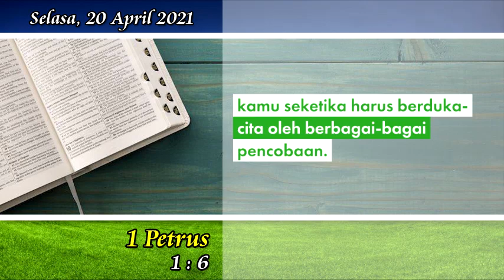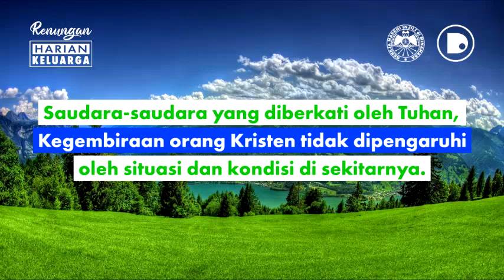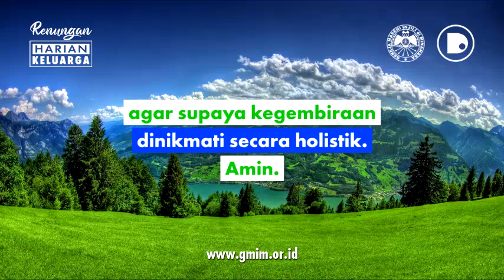RHK Selasa, 20 April 2021 | 1 Petrus 1:6 | HIDUP BERGEMBIRA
RHK Selasa, 20 April 2021
1 Petrus 1:6 | HIDUP BERGEMBIRA

RHK ini dibuat dengan mengambil sumber teks dari buku Renungan Harian Keluarga (RHK) Edisi April – Mei 2021, yang diterbitkan oleh Bidang Ajaran, Pembinaan dan Penggembalaan (APP) Sinode GMIM.